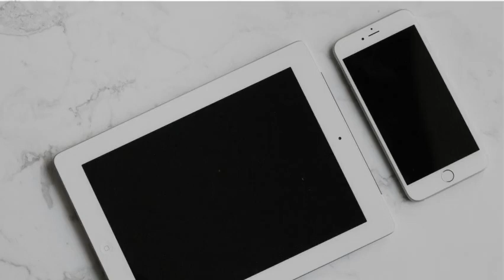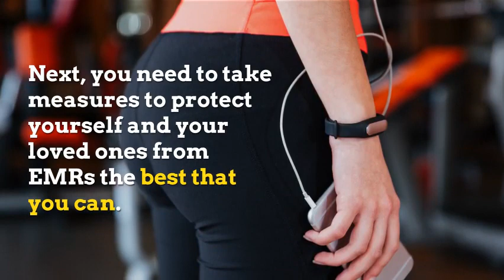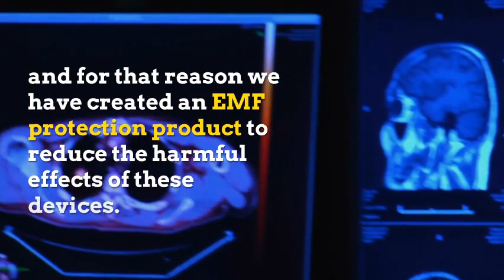ShopFreeMart Gold Shield EMR Protection | Cell Phone Radiation | Mobile Phone Radiation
ShopFreeMart Gold Shield EMR Protection | Cell Phone Radiation Brain Damage And Cancer | Mobile Phone Radiation | EMR | Electromagnetic Radiation

USE PROTECTION!!

Cell phones, tablets, iPads, and laptops are everywhere in today’s society. Even babies and young children are frequently given an electronic device as a learning tool or babysitter. These devices all emit electromagnetic radiation (EMR). This radiation negatively affects all of the cells and tissues of the body, which can impair your health.

These devices have become the center of attention for a majority of people. They are used to call, to play games, look up directions, listen to music, and surf the web. It is more common for an individual to have a cell phone than not, no matter what their age.

Chances are, you are reading this from a cell phone, iPad, or tablet right now. Smart devices have replaced many desktop computers and are used as the sole source of all communication and web access. They have allowed technology to grow and develop into this wonderful world without limits.

Now that you have taken a moment to think about how much time you spend either using your cell phone or carrying it on your person. You may even sleep with your cell phone or have it on a night stand near you. As long as it is turned on, you are absorbing harmful radiation.

USE PROTECTION!!

With the prevalence of cell phone usage, it is important that you know the long-term dangers of electronic devices. These devices may be making you sick – and in a growing number of cases these illnesses are even fatal.  Next, you need to take measures to protect yourself and your loved ones from EMRs the best that you can.

ShopFreeMart is here to educate you about these things and also to provide a simple method to greatly reduce the ElectroMagnetic Radiation, or “EMR” emissions that these devices produce.

Cell phones as well as any other devices that pick up WiFi or transmit frequencies, give off ElectroMagnetic Radiation, or EMR and should have a protective device attached to them.

These emissions may be causing more damage to your body than you might think and for that reason we have created an EMF protection product to reduce the harmful effects of these devices.

This small protective sticker adheres to the back of your devices, and it is simple, powerful, and necessary.

USE PROTECTION!!